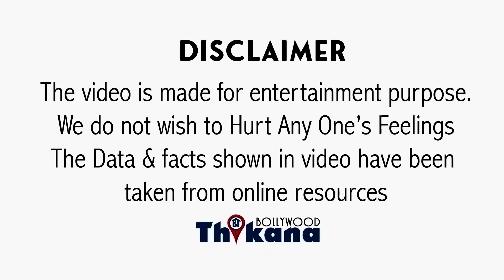BIG News | कौन है Actress से भी सुन्दर Girl जो हो गई Abdu Rozik के प्यार में पागल